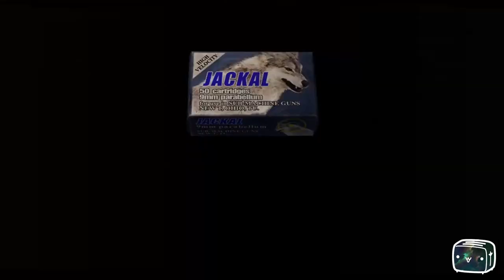Toaster Plays Resident Evil 4 Episode 4